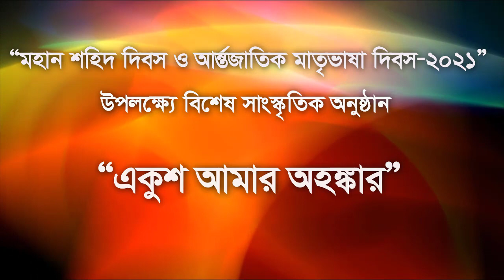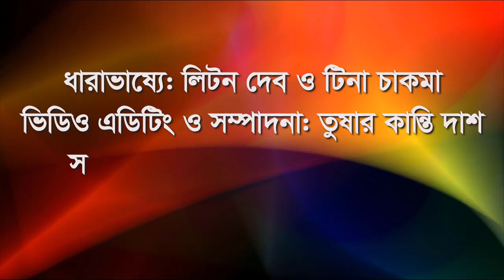Ekush, My Pride (একুশ আমার অহঙ্কার) ২০২১